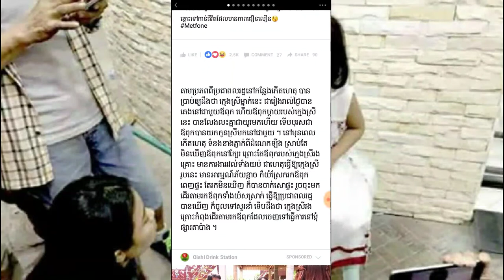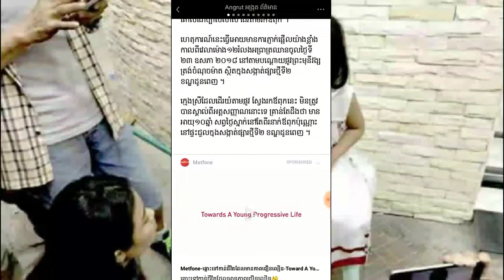ក្មេង​ស្រី​មាន​តែ​ឪពុក ភ្ញាក់​កណ្តាល​យប់​អត់​ឃើញ​ដេក​ក្បែរ យំ​សស្រាក់ចេញពីផ្ទះ​ដើរ​រក